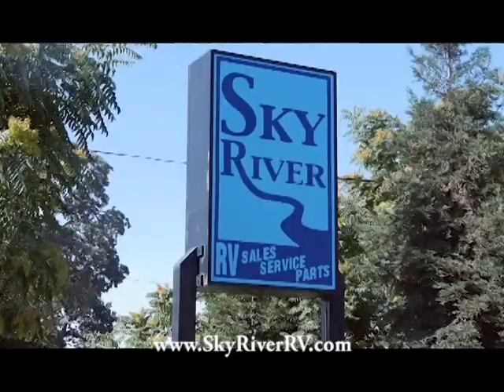SRRV MNF 30s 08112014